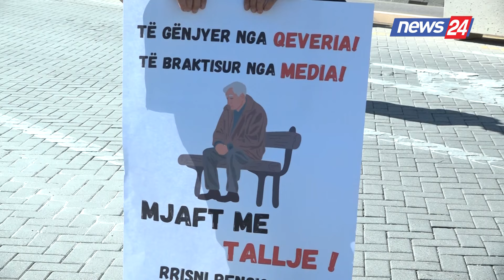Pensionistet protestë para kryeministrisë: Kërkojmë rritje të pensioneve deri në 40 mijë lekë